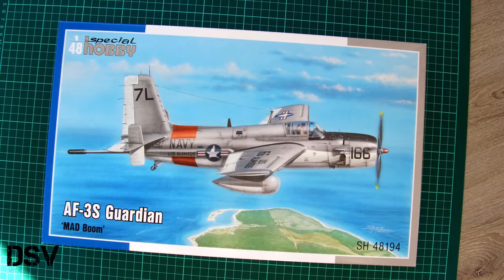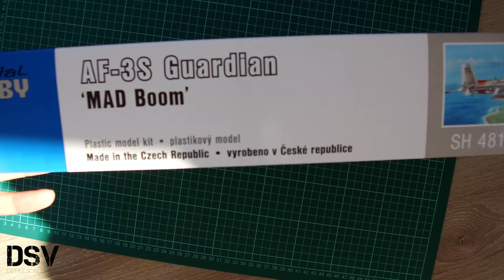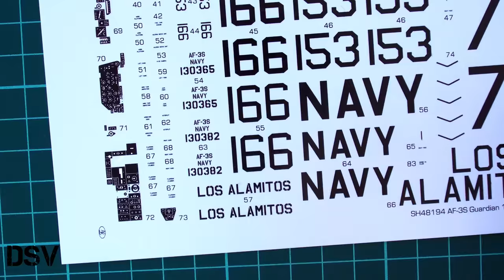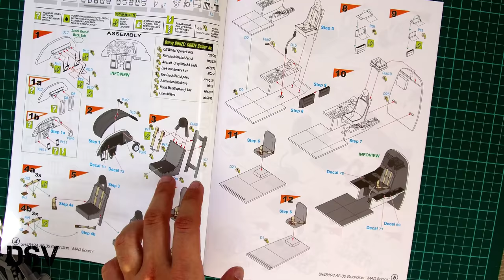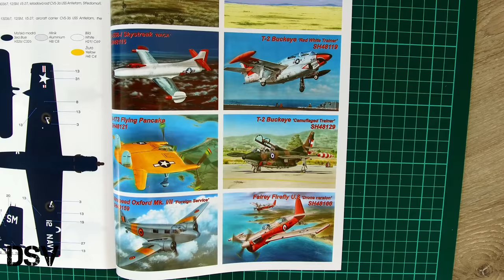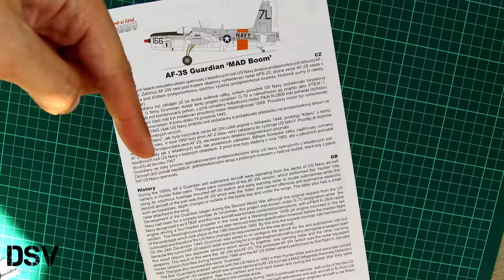Special Hobby 1/48 AF-3S Guardian MAD Boom (SH48194) Review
We check new 1/48 plastic kit from Special Hobby. This time modelers can build AF-3S Guardian.